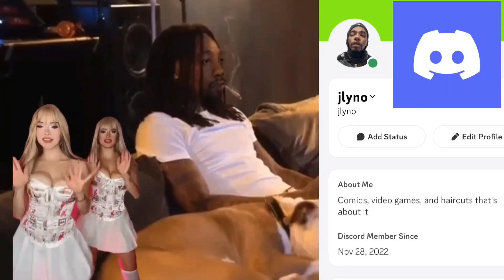Have Female Superheroes Faced Discrimination?